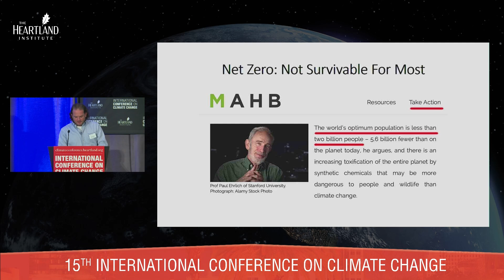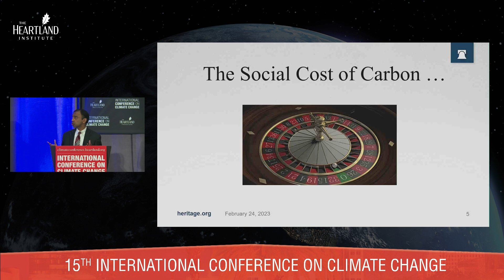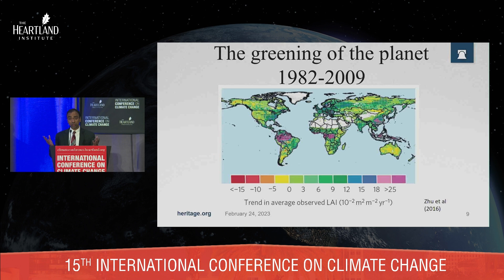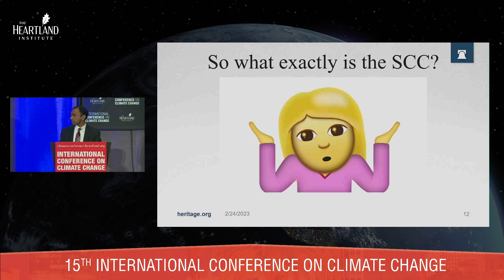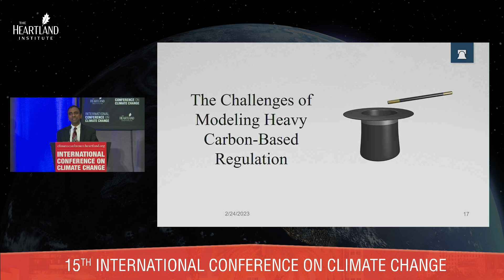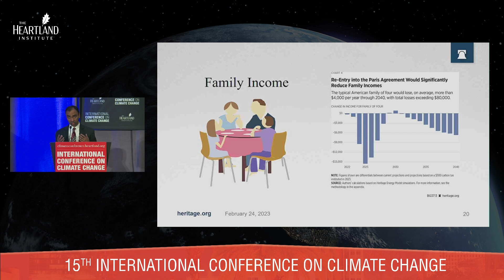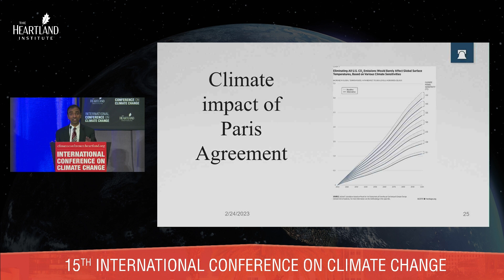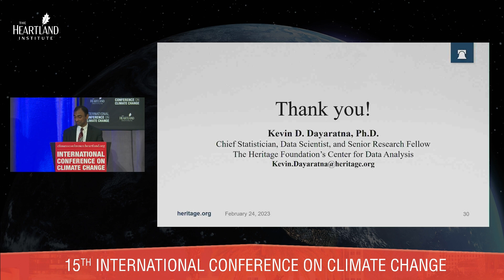How Current Climate Models Cave On Themselves, To Kevin Dayaratna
In this video, Kevin Dayaratna explains how climate models, like the Social Cost of Carbon, are estimated, the fatal flaws of their built in assumptions, and thus how the estimations are able to be so greatly over-inflated to promote dangerous climate change policy.  Dayaratna demonstrates the extreme deviancy between climate model predictions and the actual graphing of climate, as well as how the Biden Administrations carbon tax model cannot withstand its own energy policy.